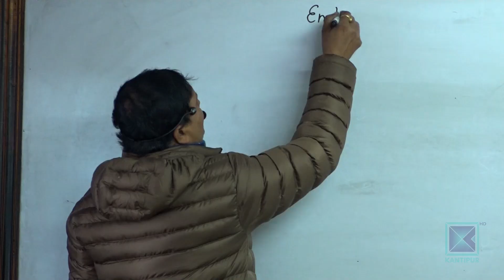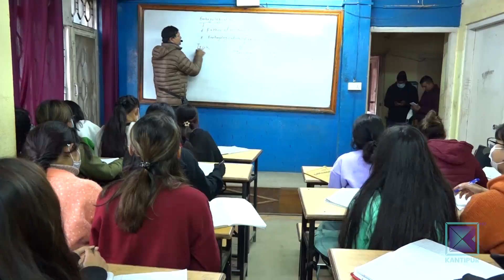कलेज संचालकको दबाबमा चिकित्सा शिक्षाको प्रवेश परीक्षा खुकुलो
चिकित्सा शिक्षा आयोगले एकीकृत प्रवेश परीक्षामा उर्तिण हुन अनिवार्य ५० प्रतिशत ल्याउनु पर्ने व्यवस्थालाई हटाएर खुकलो बनाएको छ । चिकित्सा शिक्षाको स्नातक तहको एकीकृत प्रवेश परीक्षामा धेरै विद्यार्थी फेल भएपछि आयोगले कलेज सञ्चालकको दवावमा उर्तिण प्रतिशत खुकुलो बनाएको हो । यसले चिकित्सा क्षेत्रमा उत्पादन हुने जनशक्तिको क्षमतामा असर पुर्याउने र जनस्वास्थ्यमा गंभीर समस्या उत्पन्न हुने भन्दै विज्ञहरुले चिन्ता व्यक्त गरेका छन् ।